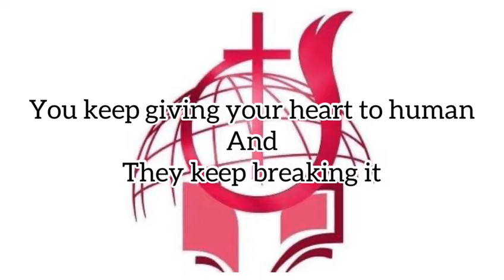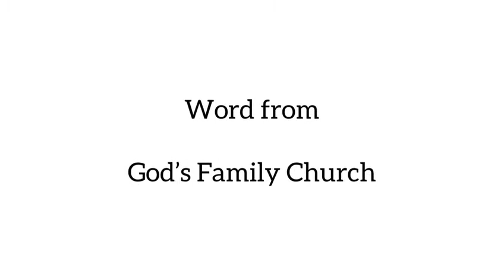Relationship secret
Give God your heart and let your eyes observe His ways (Proverbs 23:26)